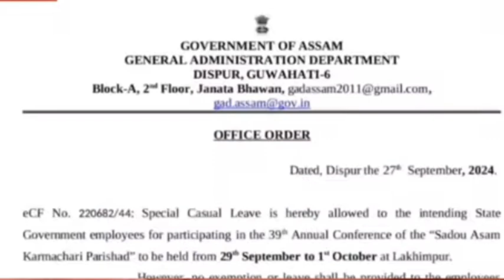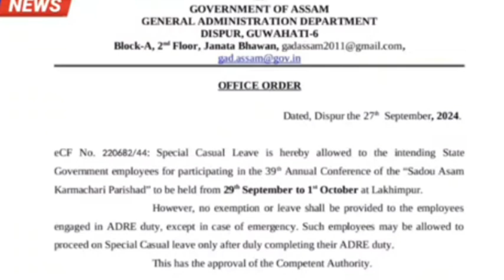🔴কৰ্মচাৰী লৈ বৃহৎ সু-খবৰ/কাইলৈৰ পৰা ৩ দিন ছুটি/Assam Govt Employees/Assam Karmachari Parishad News